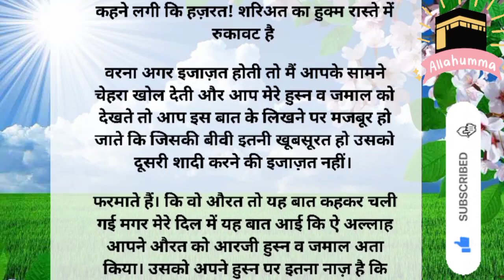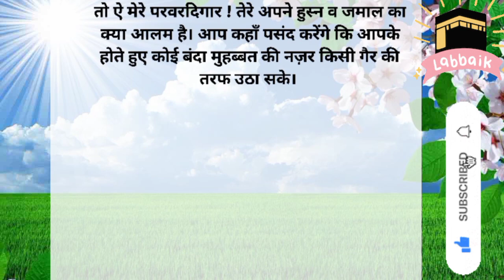हज़रत जुनैद बगदादी रह० और एक औरत का वाक्या|| 30 सितंबर 2023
hindistory
 urdustory love
 islamicstory l
islamicvideo l
hindikahani love
 newkahani love
 storysteters love
 newsteters love
 stetersvideo l
islamic stories,
prophet stories,
islamic lectures,
ramzan,
stories of the prophets, quran stories,
sachcha waqiya, सच्चा वाकिया,
मुहम्मद साहब
islamic stories l prophet stories
islamic lectures l ramzan l stories of the prophets
quran stories sachcha waqiya l सच्चा वाकिया
islamic story l islamic l prophet stories islam
stories l islamic history l prophet stories in hindi
quran stories in hindi l islamic video urdustory l  islamic stories

OWNER.                   : Ishahaq ali
TITLE.                       : Islamic Story's
VOICE.                      : Ishahaq ali
EDITOR.                    : Ishahaq ali
LABEL.                       :@yRA380

assalamualaikum dosto welcome to my youtube channel  yarasoolulla456 please hamare video ko like karen chain nal ko subscribe karen aur bell ice an ko jaroor press karen taki hamare aane wali har video ki notification aap ko aasani se milsake